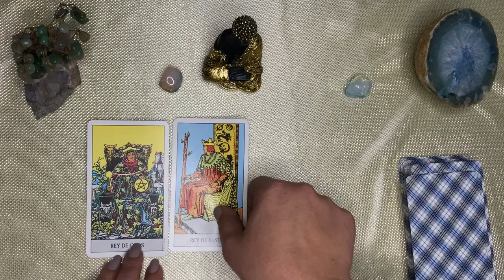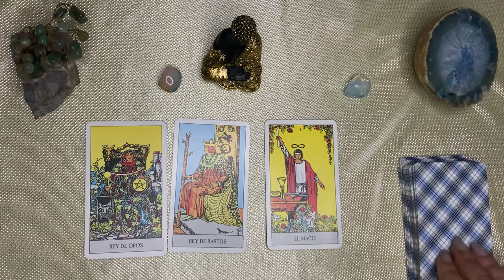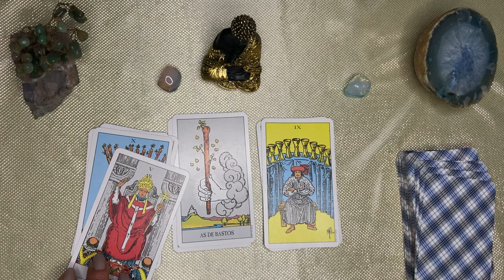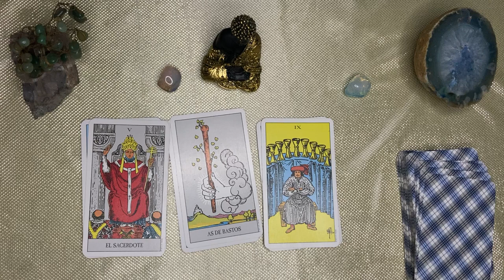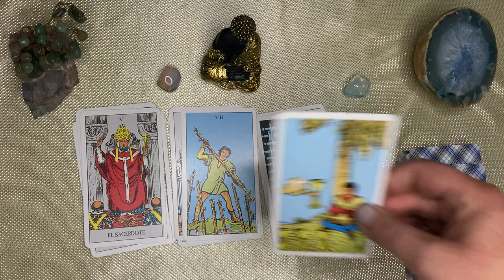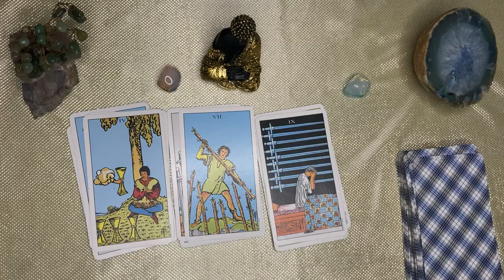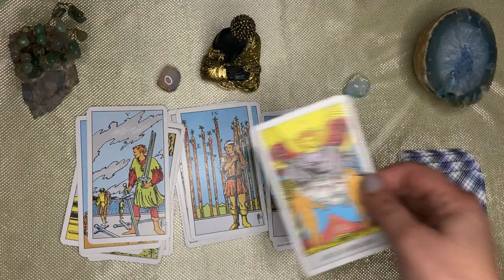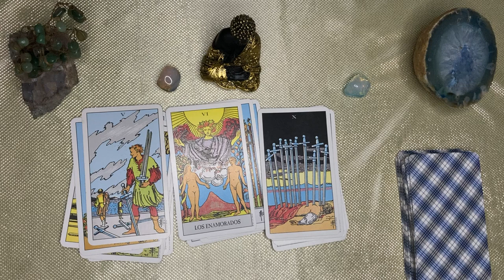Virgo🌙🌞 LO QUE DESEAS VA A PASAR!! VIENE UN VIAJE, SU AMOR TE PERTENECE, SE TERMINA UN OBSTÁCULO